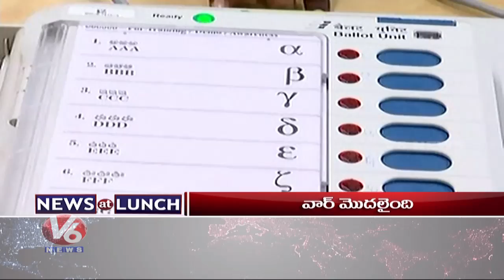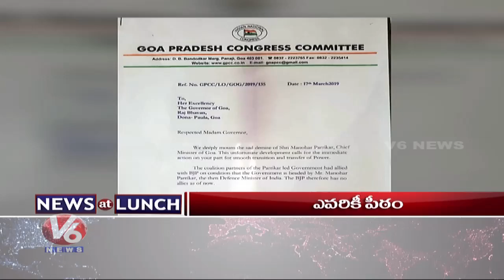1 PM Headlines | Nominations In AP & TS | Revanth Meets Kodandaram | Priyanka Gandhi Campaign | V6